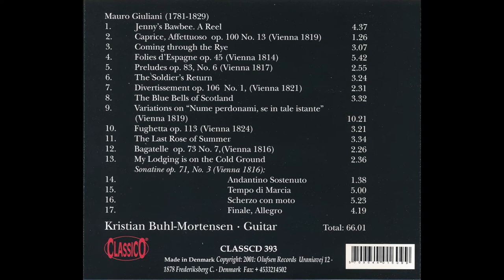Mauro Giuliani : ”My Lodging is on the Cold Ground”, Kristian Buhl-Mortensen – Guitar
”My Lodging is on the Cold Ground” by Mauro Giuliani (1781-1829) is a track from the Cd ” The Last Rose of Summer” with Kristian Buhl-Mortensen playing the guitar.